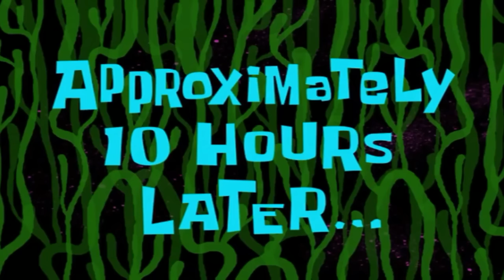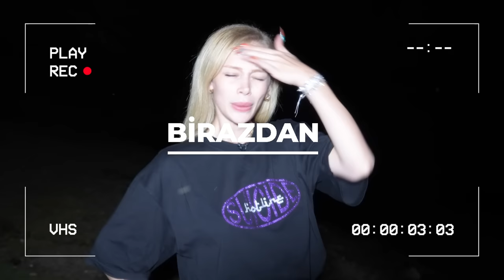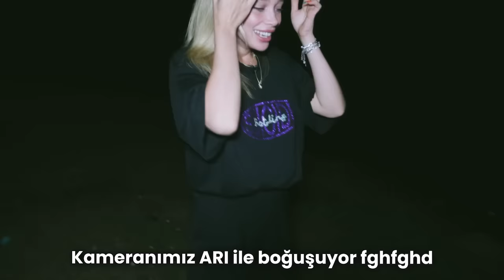24 SAAT ORMANDA KALDIM!?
Selamlaarr bu videoda 24 saat doğada kalmaya çalıştım, videoyu beğendiyseniz like atmayı unutmayııın 🤍 İyi seyirler.

► PARİS VLOGU | Başımıza Neler Geldi !

 • PARİS VLOGU | Başımıza...
► Yaren Alaca - Babydoll prod. Özkan Meydan (Official Video)

 • Yaren Alaca - Babydoll...
► Yaren Alaca - Gözler Üzerimde feat. Mir (Official Video)

 • Yaren Alaca - Gözler Ü...